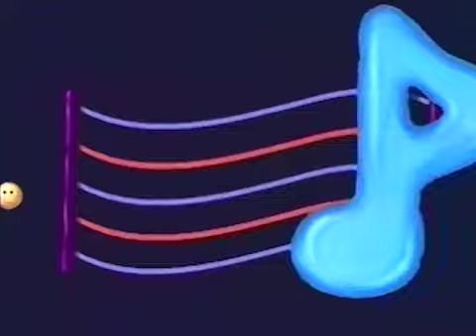Pinagmulan ng Pangalan ng Pilipinas | ATBP